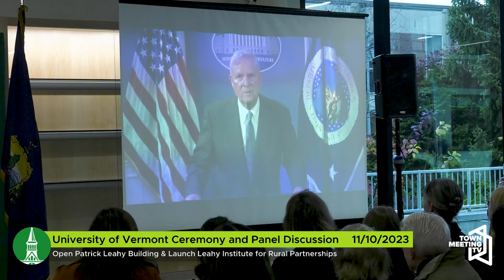UVM Ceremony to Open Patrick Leahy Building & Launch Leahy Institute for Rural Partnerships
From the Office of Senator Welch and the University of Vermont:

Ribbon cutting ceremony for the new Patrick Leahy Building (former Hills Agricultural Sciences Building) followed by a panel discussion to officially launch the Leahy Institute for Rural Partnerships (IRP) at the University of Vermont.

With U.S. Senator (retired) Patrick Leahy, U.S. Senator Peter Welch, Vermont Governor Phil Scott, UVM President Suresh Garimella, UVM Institute for Rural Partnerships Dean Patricia Coates, other university and state leaders.

11/10/2023